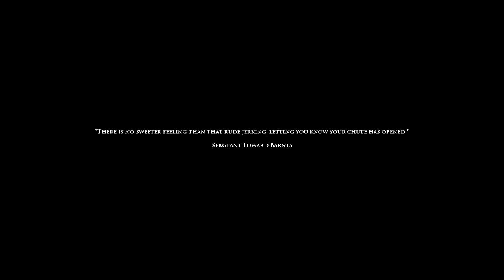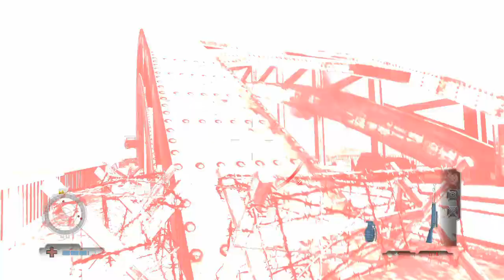Medal Of Honor: Airborne Mission 4 - Welcome to the Worst Sniper Gameplay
For context it was hard to micro-adjust with my main mouse; it got a bit better when I switched to my other mouse but the sniper system is more designed for controllers.